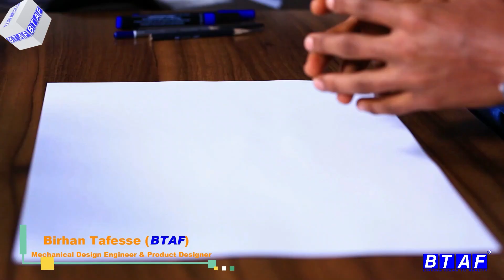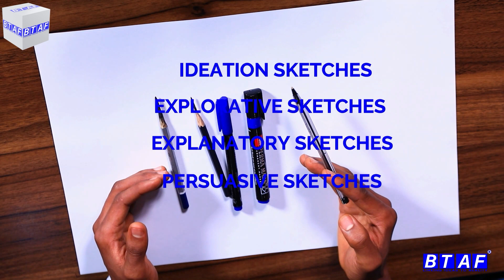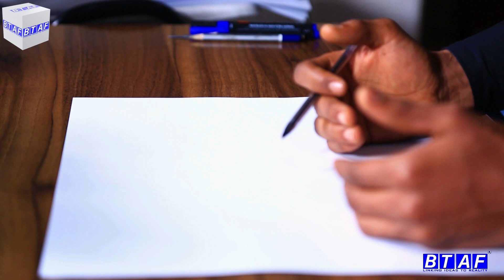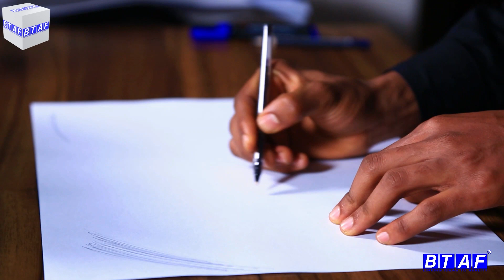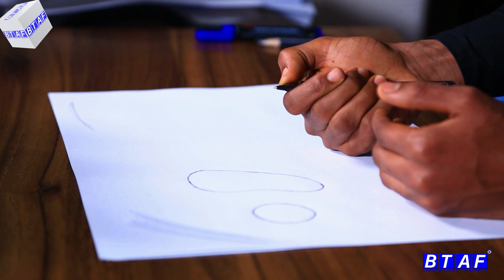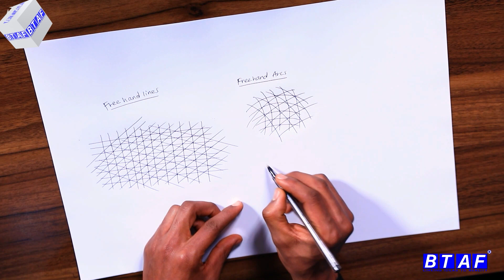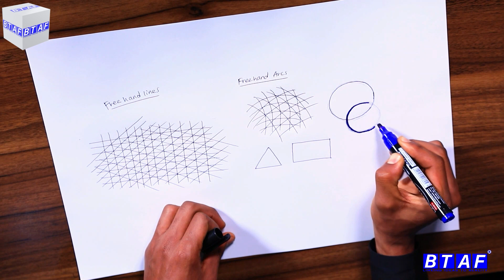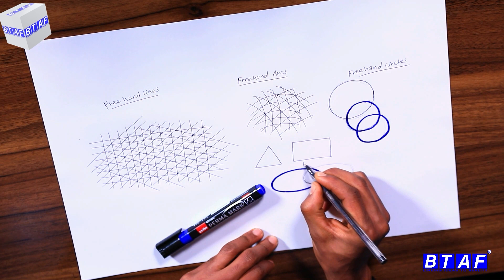Simple Drawing Exercises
In this tutorial we will be going over the basic sketching technique, drawing free lines, arcs, circles and ellipses in doing so we will work on basic shape.

Book References
Thomas Valcke, Basic Sketching Technique for the industrial Designer, Version 1
Koos Eissen and Roselien Steur, Sketching the basics, BIS Publishers, 2011